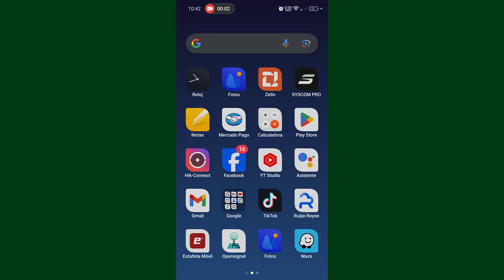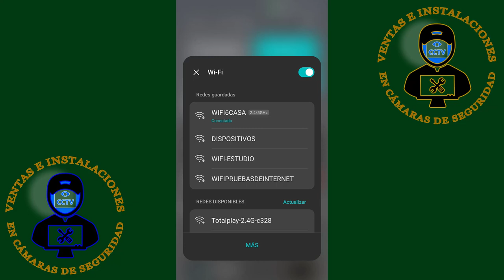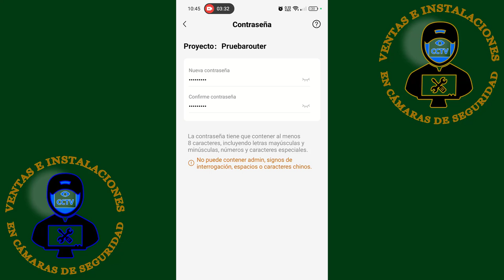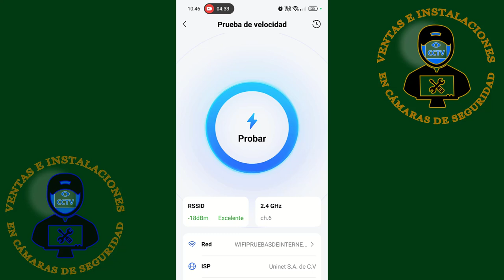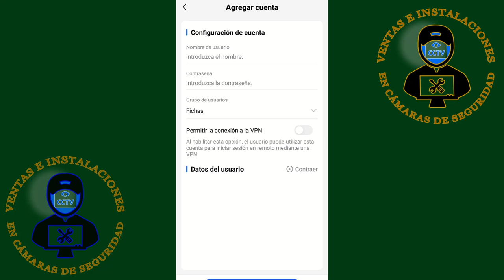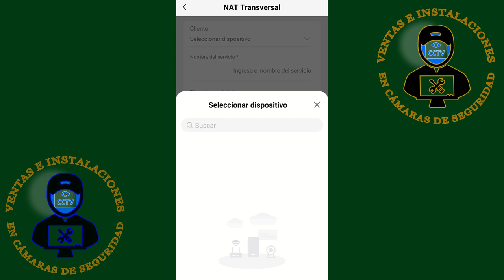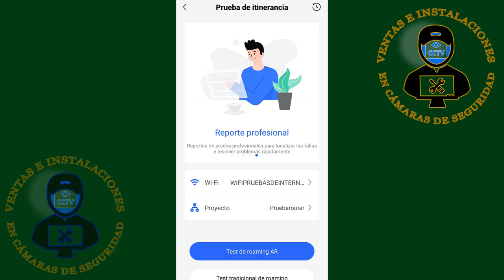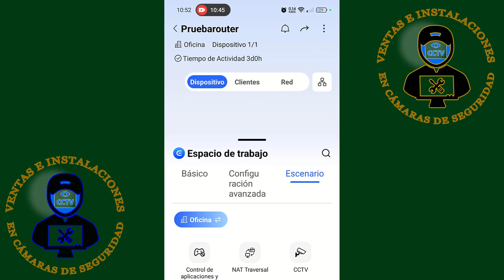2/a. PARTE DE ROUTER RUIJIE EW300 PRO